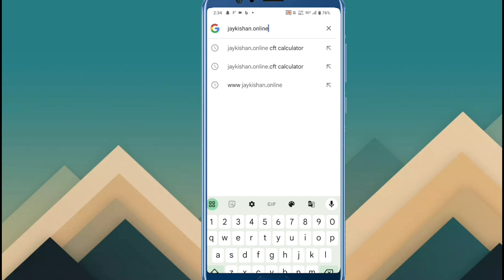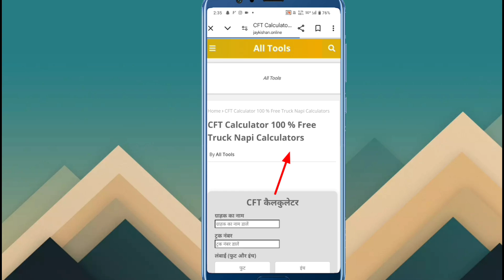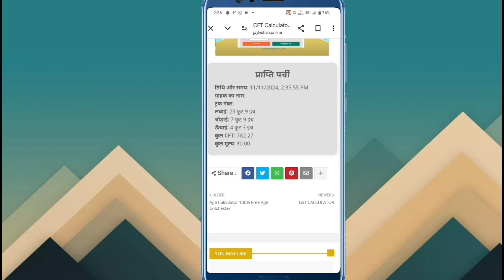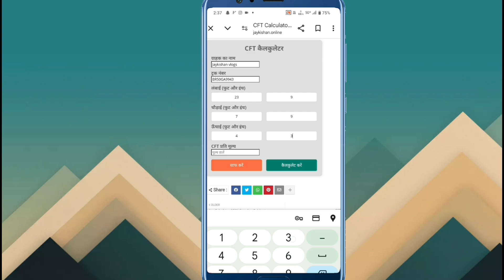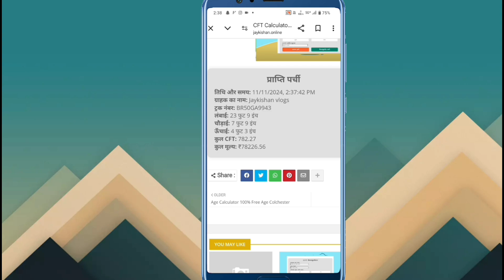🚛 गिट्टी और बालू ट्रक का CFT कैसे निकाले ? ! Cft कैसे निकाले | Cft Calculator ! Jaykishan Vlogs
Hi

1:- ट्रक को कैसे नापे CFT कैसे निकाले बालू और गिट्टी का
2:-  vlog
7:- travelling vlog
7:- Indian truck Driver daily vlog
8:- truck Driver vlog
9:- R Rajesh vlogs fan
10:- jaykishan vlogs new video
11:- journey with indian truck Driver
12:- lifestyle vlog
13:- Tata Signa bs
14:- Tata Signa bs6
15:- Travelling vlog
16:- Indian truck Driver daily vlog
17:- Truck Driver vlog
18:- Truck Lover

Form :-
Jaykishan Sharma